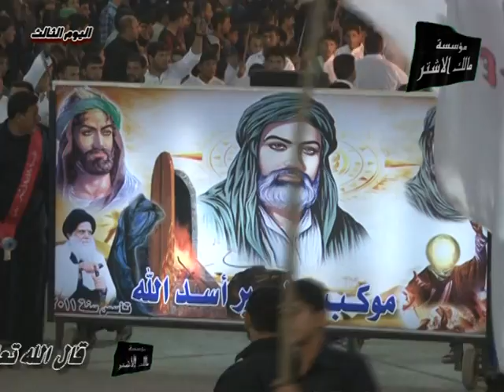الرادود محمد رميح عزاء المؤسسة 2013